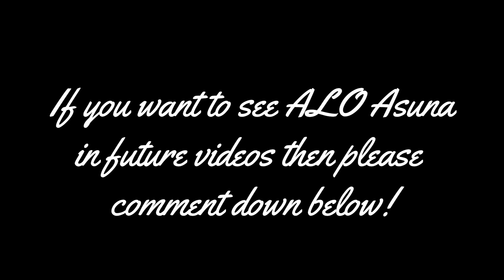SAO Cosplay ALO Asuna CMV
Hello everyone, hope you are all well.

So this is a cosplay i have had for a year, as these clips were filmed a year ago...i just never got round to editing this XD
So i thought id finally edit and upload it to show off this beautiful cosplay.

I honestly love this cosplay, even though it is pretty big and baggy on me, so i will defiantly be adjusting this cosplay for future videos.

That being said, if you've enjoyed this little sneak peak and would like to see more of Asuna  then please comment down below as i love to hear your opinions and ideas!